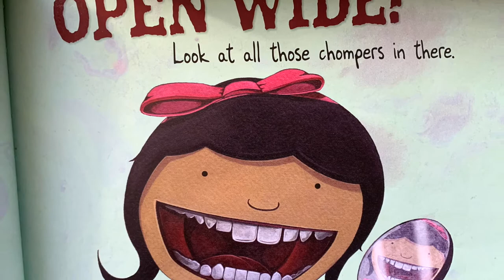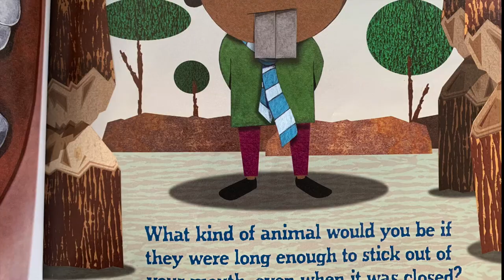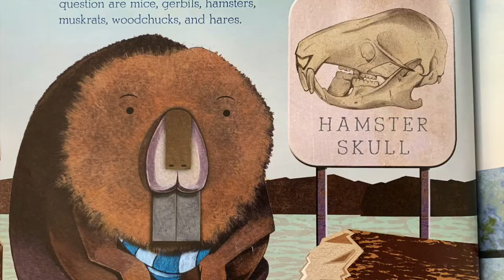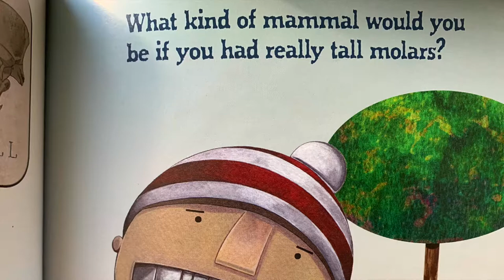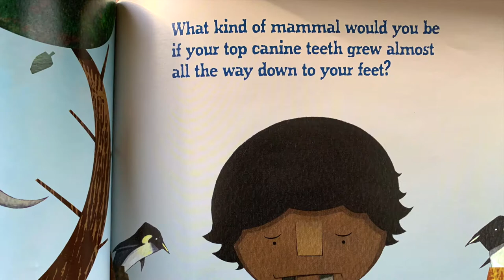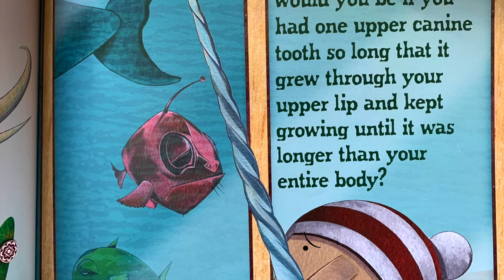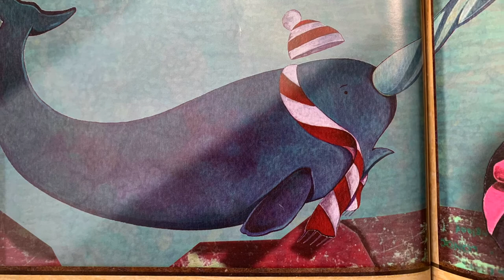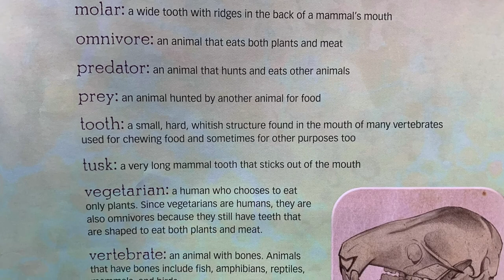Tooth by Tooth: Comparing Fangs, Tusks, and Chompers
Book: Tooth by Tooth: Comparing Fangs, Tusks, and Chompers
Author: Sara C. Levine
Illustrator: T.S Spookytooth

This picture book will keep you guessing as you read about how human teeth are like—and unlike—those of other animals.